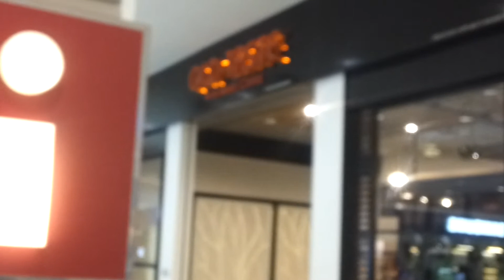Cockroach Teh Iced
As a food and beverage owner, cleanness and hygiene are the priority task which must be always being maintained by the owner. Unfortunately, these do not comply by the Old Taste Café which located at Lot G-12 Ground Floor, Kluang Mall, Jalan Rambutan, 86000 Kluang Johor.
As usual, i had teatime with my friend at Old Taste Café at Kluang Mall. my friend had order a cup of milk tea ice and a cup of hot coffee for me. Sadly, when my friend almost finish up my drinks, we realized that was a dead cockroach inside his drinks. The order his made was Old Taste milk tea but not Old Taste "cockroach" milk tea. How come such a disgusting thing and dirty insert can emergence in the drink and server to their customer? A dead cockroach found in the foods and drinks were very disgusting and totally unacceptable, which may cause harmful to the health or sickness to those who accidently eat and drink it.
The second thing makes me more unsatisfied was that when my friend immediately inform and complaint to the staff that how come a dead cockroach can be "appeared" in a drink for their customer? Once they saw a dead cockroach inside the milk tea and they quickly took away the milk tea from our table and go to the kitchen, they were trying to destroy the "evidence". Besides, what made me more irritate and wordless was the staff named Rizal, the supervisor of Old Taste Café, he told me that "takpa..takpa... ini tak perlu bayar, you nak satu baru lagi?" What is the meaning of "takpa" and does he really think my friend want another cup of milk tea. How come such a disgusting thing can happen to a Grade B level of cleanliness café. Then how about to the rest which obtain Grade B and below???